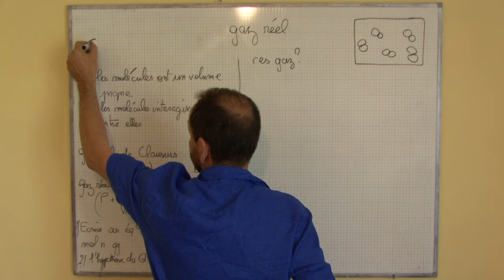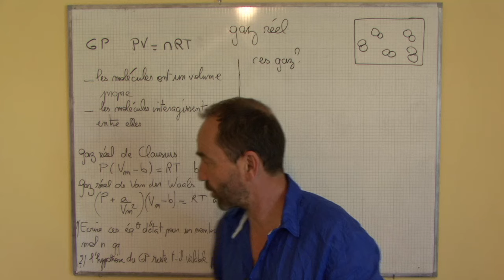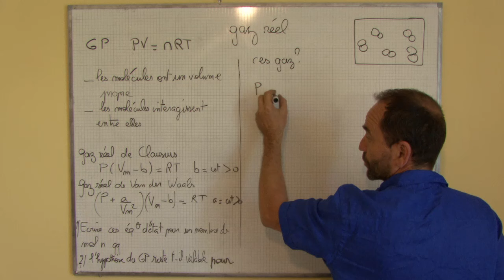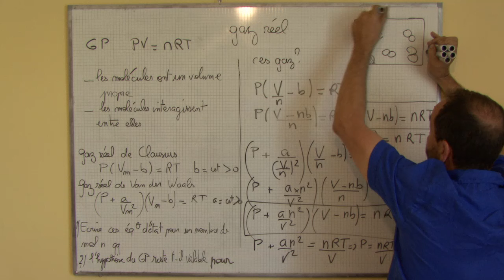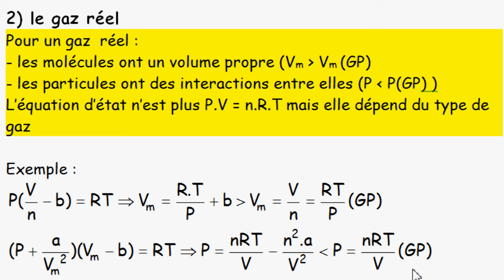thermodynamique, introduction / II-2 gaz réel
2) le gaz réel